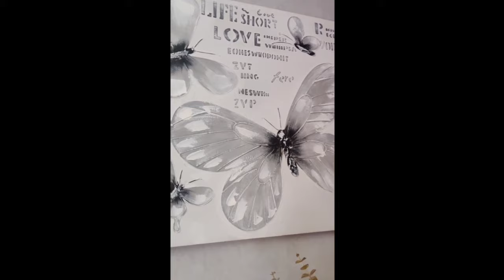18th years in paris france souvenir photos/My everyday life/Mariposa Vlog